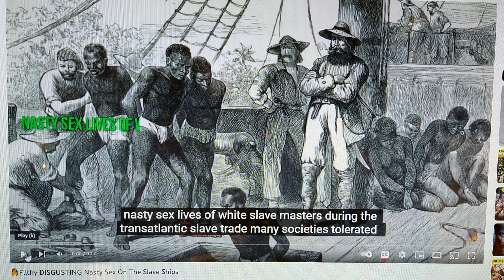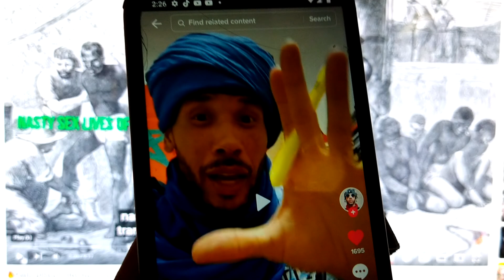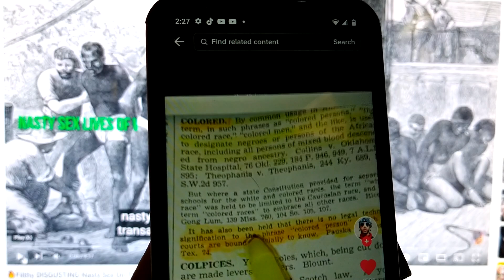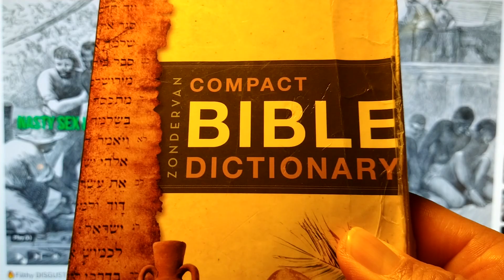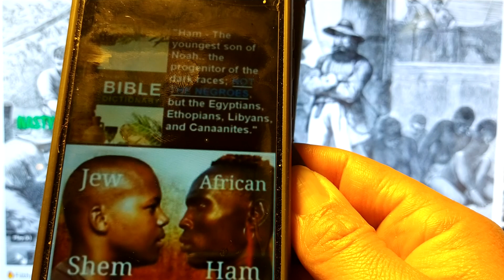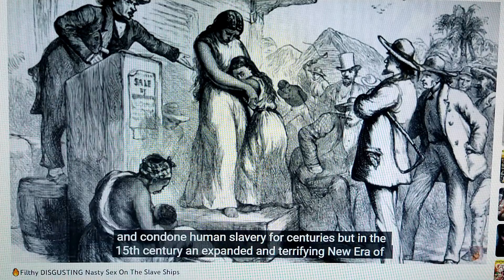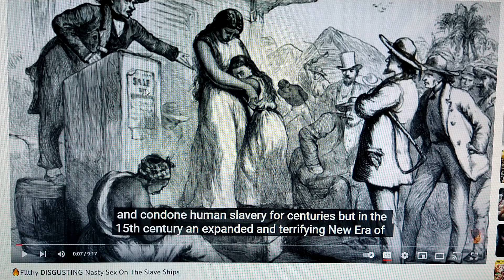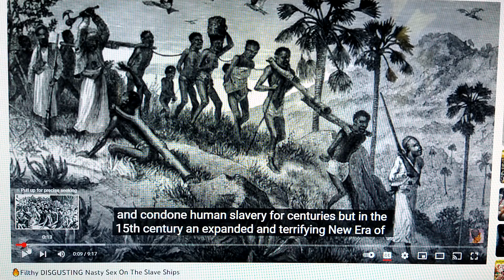re: filthy DISGUSTING nasty sex on the slave ships!